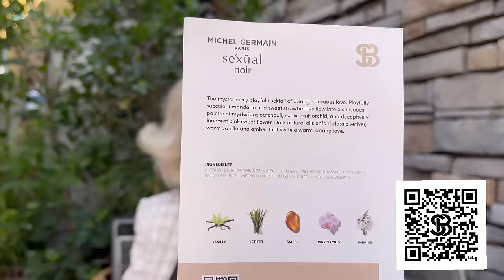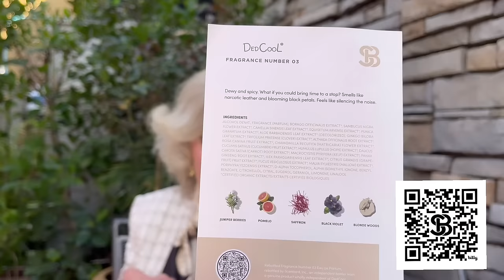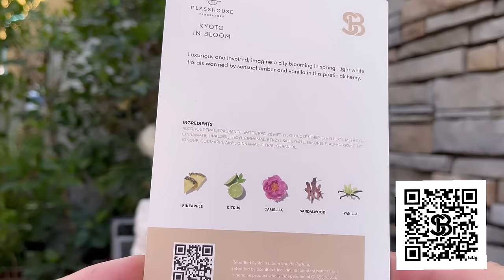Speed Round / Random Questions